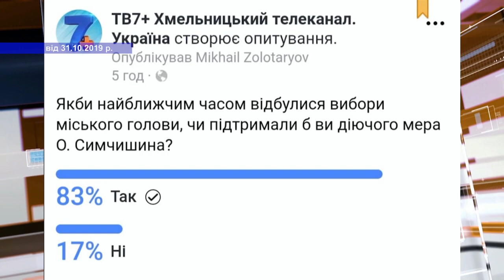ТВ7+. Хмельницький . ОСНОВНИЙ ІНФОРМАЦІЙНИЙ ВЕЧІР ОБЛАСТІ . Запис від 31 жовтня .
Гість студії : Олександр Симчишин - Хмельницький міський голова .